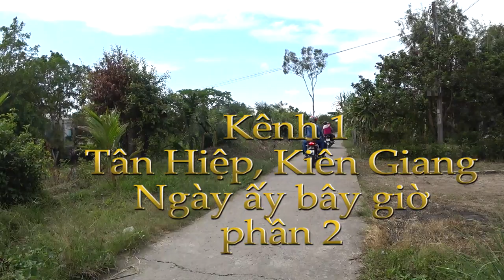Kênh 1 Tân Hiệp ngày ấy bây giờ phần 2| Vietnamtoday Ký Sự Miền Tây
Mời quí vị tham quan  Kênh 1 Tân Hiệp ngày ấy bây giờ.